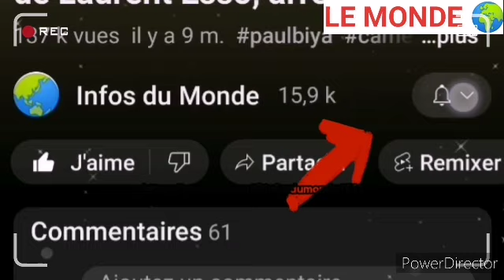Cri à Etoudi : inqui.ètude totale Biya ne va pas bien, un proche nous donnes des nouvelles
Voici ce qu'on cache aux Camerounais depuis plusieurs jours déjà...